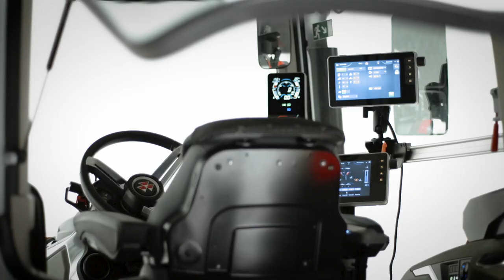MF 8S | Design | Product Design 2021 Award Tractor of the Year 2021